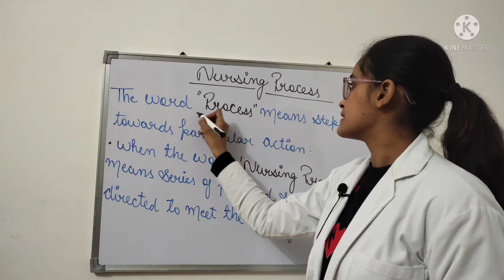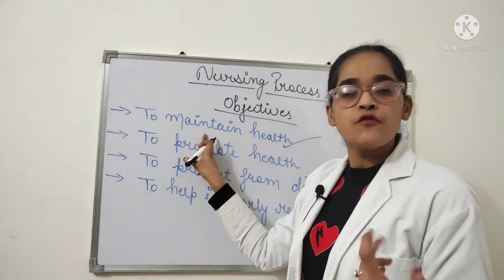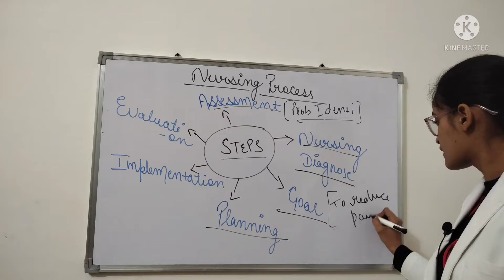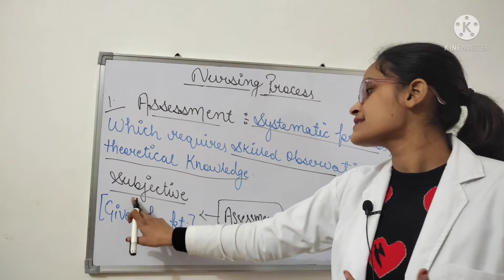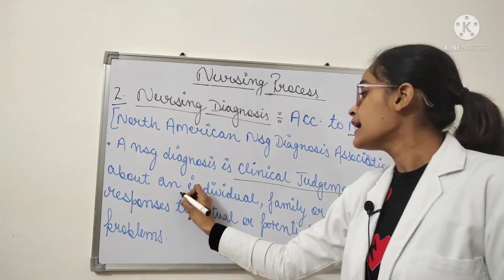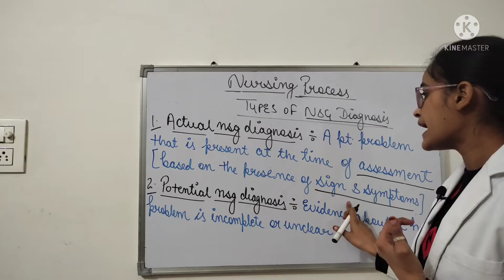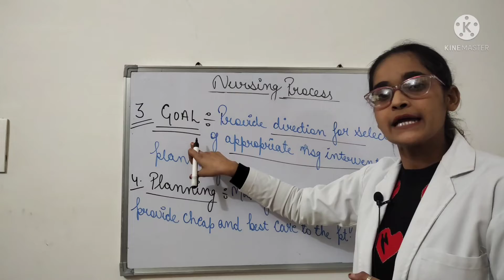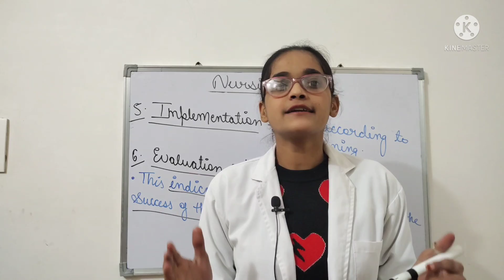NURSING PROCESS ll NURSING PROCESS KIYA HOTA HAI ll NURSING PROCESS KAI STEPS ll By : Sheeba Malik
NURSING PROCESS KIA HOTA HAI

DEFINE NURSING PROCESS

STEPS OF NURSING PROCESS ll NURSING PROCESS KAI STEPS

1. ASSESSMENT

2 .  NURSING DIAGNOSIS

3.  GOAL

4 . PLANNING / INTERVENTION

5 . IMPLEMENTATION

6 . EVALUATION

ASSESSMENT IS DIVIDED INTO TWO PARTS : SUBJECTIVE AND OBJECTIVE

SHEEBA MALIK